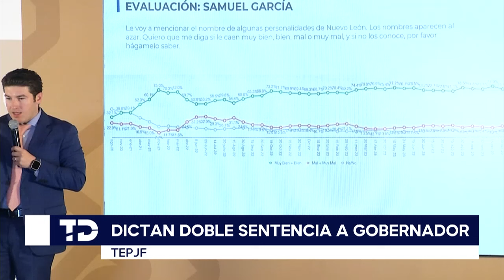TEPJF emite dos sentencias contra Samuel García por ilícitos electorales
El Tribunal Electoral emitió dos sentencias definitivas contra Samuel García por haber utilizado su cargo como gobernador de Nuevo León como propaganda para sus aspiraciones a la Presidencia de la República, al acreditar que en un caso, desde su puesto promovió su imagen, usó indebidamente recursos públicos y violó la Constitución; y en otro, incurrió en uso de símbolos religiosos.

La Sala Superior del Tribunal Electoral del Poder Judicial de la Federación analizó cuatro sentencias contra el gobernador de Nuevo León, confirmando dos en definitiva, que implican el pago de multas económicas de él, del gobernador electo de Jalisco y de Movimiento Ciudadano, además de que quedó firme la orden de que el Congreso de Nuevo León lo sancione.

Programación
Lunes a viernes:
Telediario Matutino de 05:00- 10:00
Telediario Mediodía de 12:00-15:00
Telediario Nocturno de 19:00- 21:00